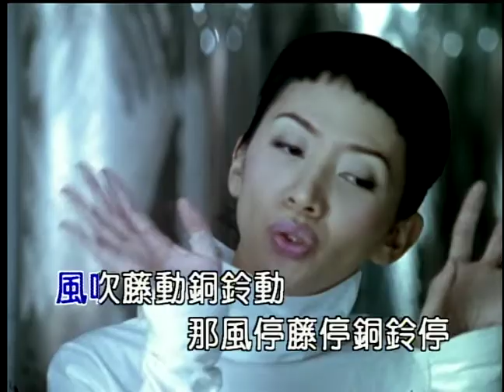梅艷芳 長藤掛銅鈴 (Official Video Karaoke)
作詞：姚敏
作曲：姚敏
編曲：鍾興民

Lyrics:
叮噹　叮鈴噹　叮噹
叮噹　叮鈴噹　叮噹
叮噹　叮噹　叮鈴噹
聽籐上銅鈴　叮噹　叮鈴噹

牆上掛了根長籐　長籐上面掛銅鈴
風吹籐動銅鈴動　那風停籐停銅鈴停

長籐好比我　銅鈴好比你
你我不分離　兩心長相依

叮噹　叮鈴噹　叮噹
叮噹　叮鈴噹　叮噹
叮噹　叮噹　叮鈴噹